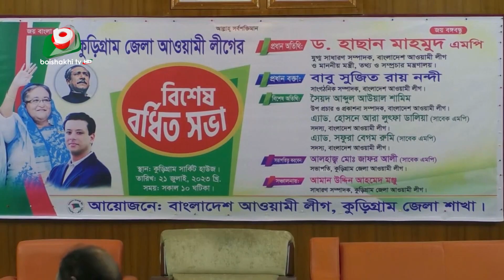বিদেশী কুটনীতিকদের সমালোচনায় পররাষ্ট্রমন্ত্রী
বিদেশী কুটনীতিকদের সমালোচনায় পররাষ্ট্রমন্ত্রী | Fahim | 21Jul23